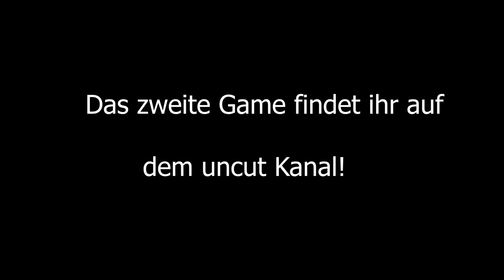WENN WIR GEWINNEN STEIGEN WIR AUF... | NNO PRIME LEAGUE PLAYOFF FÜR DIVISION 1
SOCIAL MEDIA!